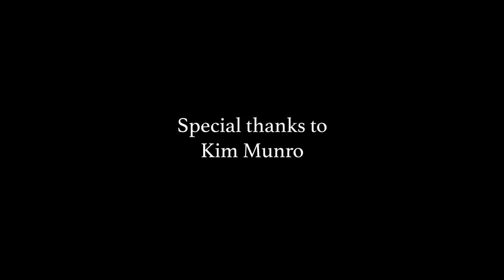By the River by Shijie Luo (Rachel)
I grew up by the two rivers in my hometown, one is called the Jialing river,  the other is called the Yellow river. The two rivers were so beautiful, at least in my memory.

About Creative Isolation:

Creative isolation is a screening program created in collaboration with Fed Square and RMIT University. The exhibition brings together range of audio-visual works from students across the schools of Media, Art and Design. The program aims to provide an exhibition space for work that has been made in isolation during the 2020 global pandemic.